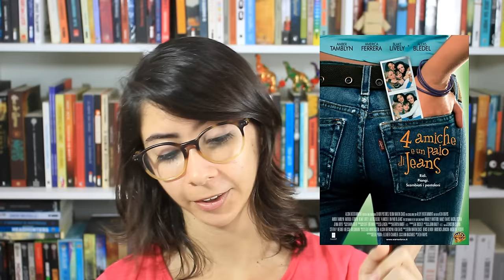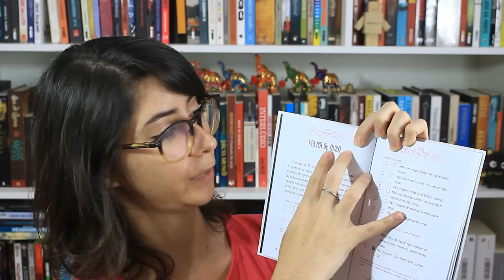VAMOS FALAR SOBRE FILMES | Elefante Literário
E AÍ, ESSE PESSOAL? HOJE VOU FALAR SOBRE FILMES QUE MARCARAM A MINHA VIDA.

O livro de marcar filmes